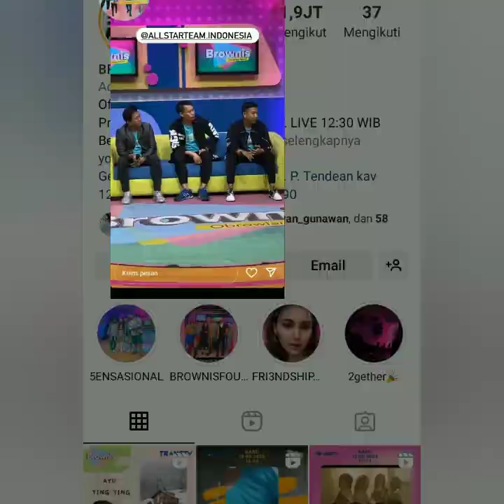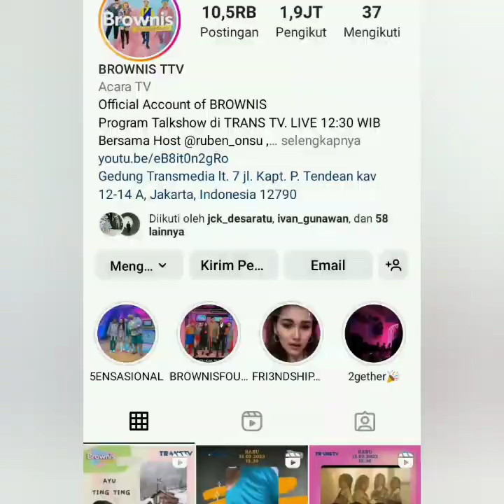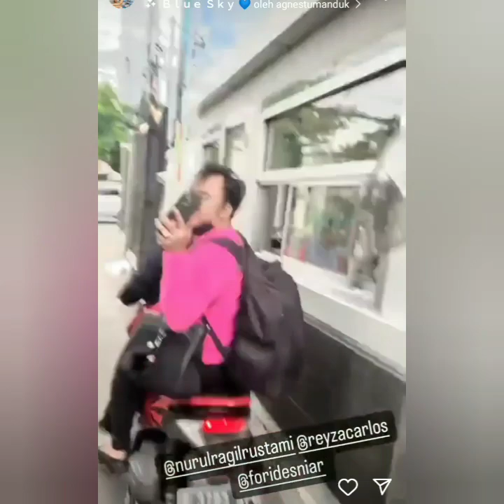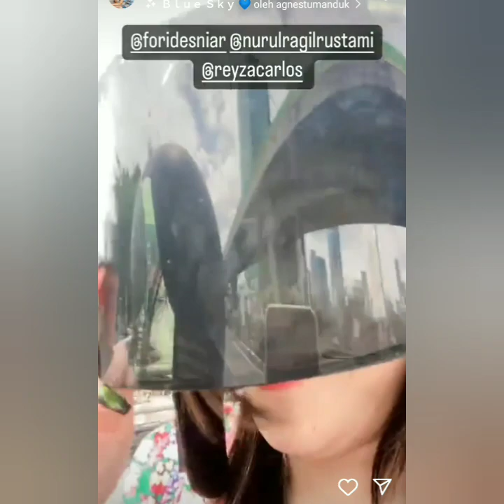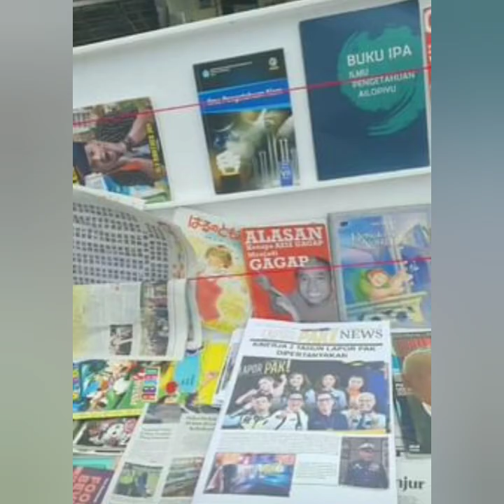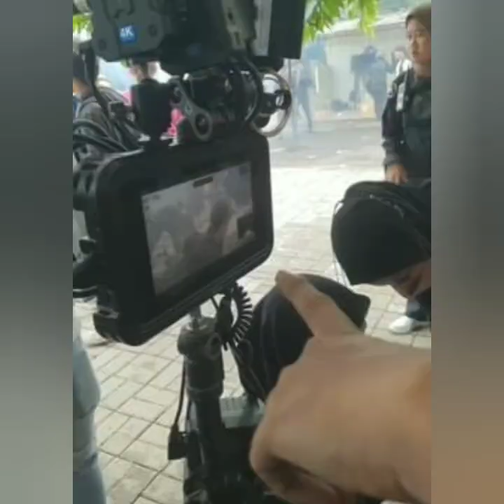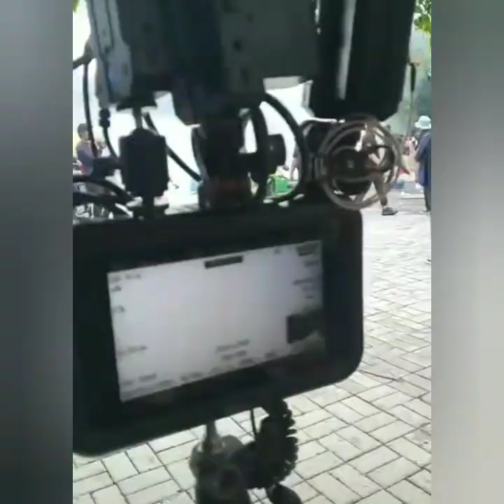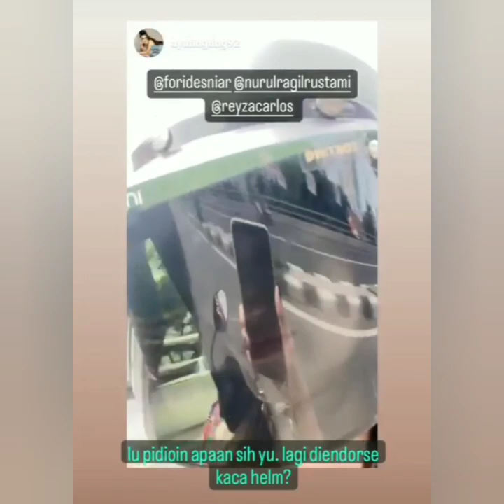FULL KEGIATAN AYU TING-TING HARI PERTAMA SYUTING BROWIS TV & SPESIAL ULTAH LAPOR PAK. KOCAK ABIS